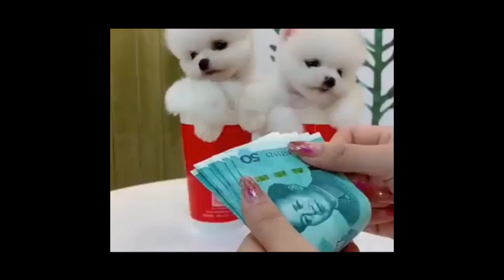OMG Beautiful cute dogs💖 cute dog funny videos 2021 (34)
This is the cutest and best video ever. It is funny and cute!  Watching funny baby cats is the hardest try not to laugh challenge.  Baby cats are amazing creature because they are the cutest and most funny. 🐹🐶